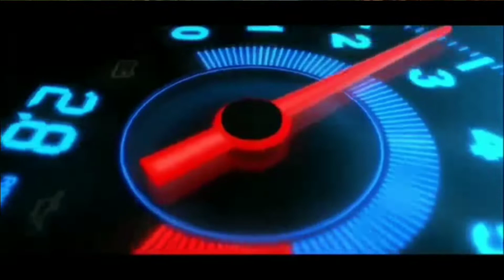SHARE! 3 MOD TRUCK TERBARU BUSSID PALING DETAIL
Kali ini saya akan share 3 mod truck bussid terbaru paling detail.

1. TRUCK SOPO NGIRO

2. TRUCK SANTOSO

3. NEW TAWAKAL 2

" TERIMAKASIH "

" THE END "

" THE END "

" THE END "

" THE END "

" THE END "

" THE END "

" THE END "

" SELAMAT MENIKMATI "